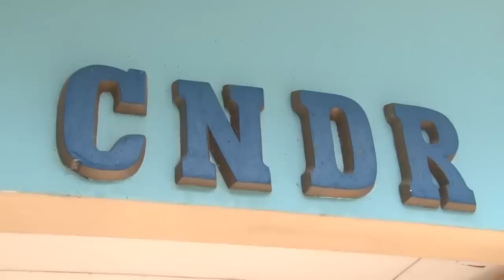Carlos F. Chamorro: El gobernante ausente ante las pruebas Covid-19 del Minsa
Comentario de Carlos Fernando Chamorro: "Todos los servidores públicos, civiles y militares, deben ser parte de una solución nacional, para salir de la dictadura criminal, aliada del coronavirus."